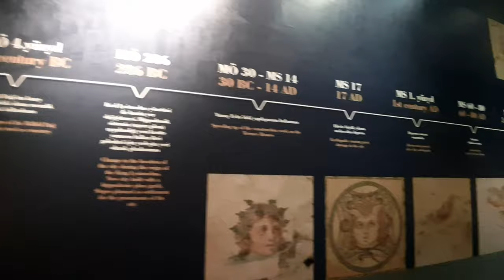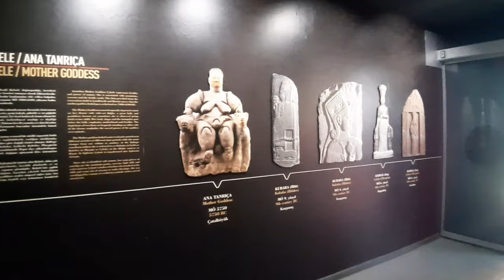Visité el Museo de Éfeso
Como un youtubeblogger, estoy enfrente de ustedes con un video nuevo más.
En este video, les llevo al museo de Éfeso .
Es realmente impresionante.
Pienso que les va a gustar de mi video.